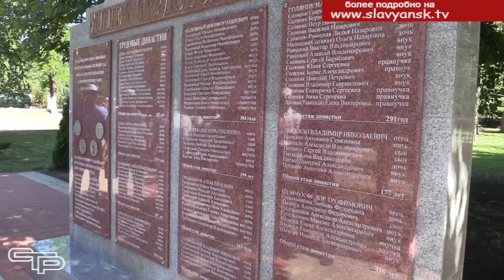Обсудили проблемные вопросы садоводства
С рабочей поездкой в Славянском районе побывали представители Совета Федерации Федерального Собрания России и администрации Краснодарского края. Цель приезда - изучить передовой опыт работы районной отрасли садоводства на примере самого современного и крупного в России садового хозяйства «Сад-Гигант», а также обсудить проблемные вопросы агропромышленного комплекса Кубани